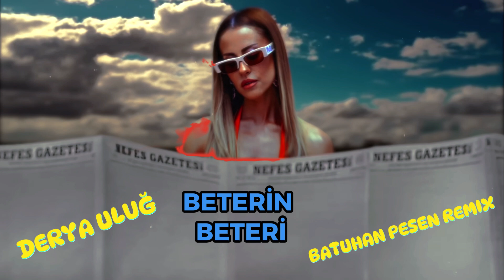Derya Uluğ-Beterin Beteri Batuhan Pesen Remix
►You can share with social media accounts, but uploading the content to another youtube channel is prohibited.

Sözleri / Lyrics:
Dikildi yine dağ gibi karşıma
Çekilmiyor inatla şu ayrılık
Ceza mı bana açtığın her yara
Hiç bitmiyor hep daha fazlası
Hiç bitmiyor hep daha fazla
Dön gel (dön gel) kaldırmadım cenazeni
Dön gel (dön gel) söz verdiğin cesareti
Göster, sor kaç kere vurdum dibe
Görsen (görsen)
Görsen
Bu muydu ah sevmenin bedeli
Bitmiyormuş derdi kederi
Çok oldu zor günler geçeli
Varsa gelsin beterin beteri
Bitmiyormuş derdi kederi
Görsen (görsen)
Görsen